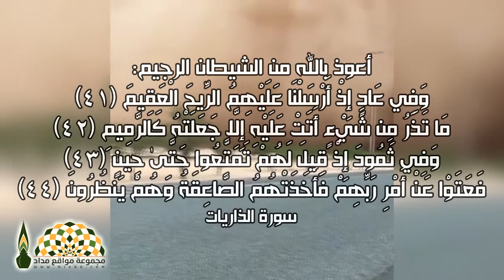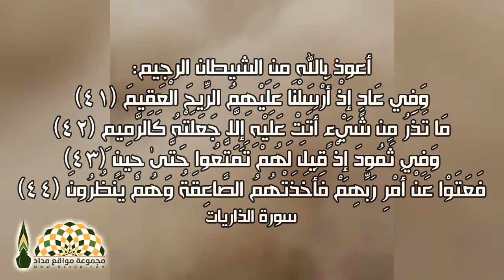الرمال والرياح تقلب النهار ليلاً في لحظات .. مشهد عجيب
أعوذ بالله من الشيطان الرجيم:
وَفِي عَادٍ إِذْ أَرْسَلْنَا عَلَيْهِمُ الرِّيحَ الْعَقِيمَ (41) مَا تَذَرُ مِن شَيْءٍ أَتَتْ عَلَيْهِ إِلَّا جَعَلَتْهُ كَالرَّمِيمِ (42) وَفِي ثَمُودَ إِذْ قِيلَ لَهُمْ تَمَتَّعُوا حَتَّىٰ حِينٍ (43) فَعَتَوْا عَنْ أَمْرِ رَبِّهِمْ فَأَخَذَتْهُمُ الصَّاعِقَةُ وَهُمْ يَنظُرُونَ (44)
سورة الذاريات